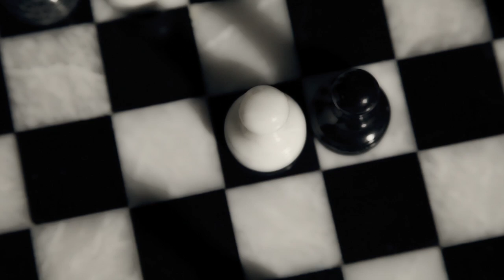SHIV-R - Pharmaceutical Grade (SAM remix) (official backing visuals)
This is not an official filmclip. These are visuals projected live at Shiv-r performances, set to the SAM remix of Pharmaceutical Grade.

The remix is featured on the Shiv-r EP "Shadow Between Worlds".

Released January 2013 by Infacted Recordings.

Director of photography: Ernesto Sumarkho
Lead MUA: Chereine Waddell